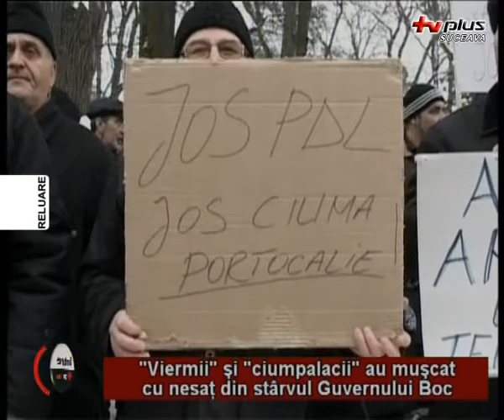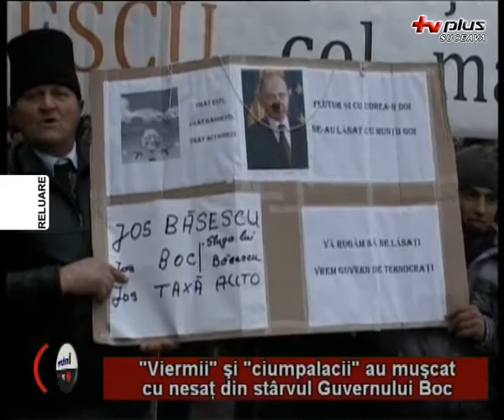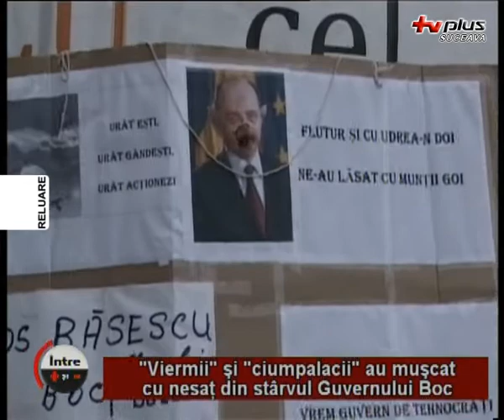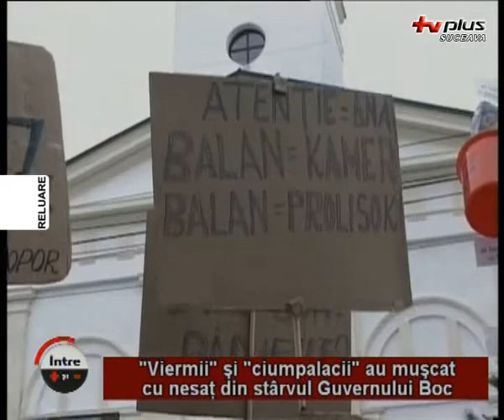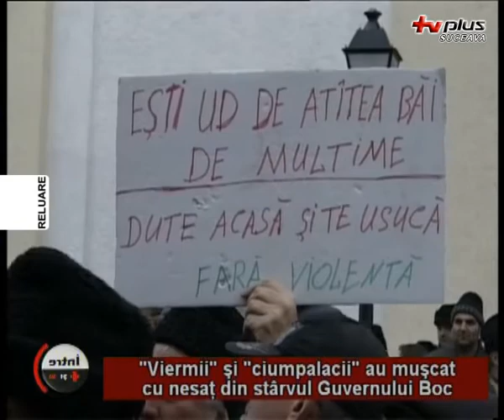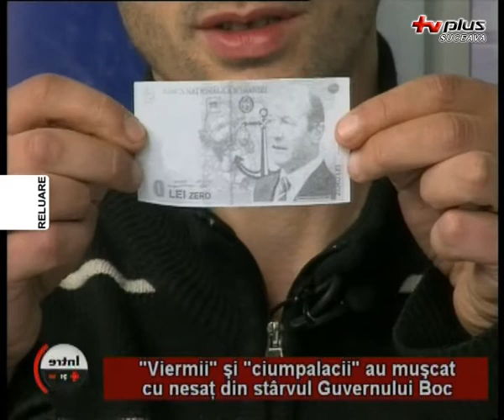Intre plus si minus - Viermii si cumpalacii au muscat din guvernul Boc - Partea I - 19.01.2012